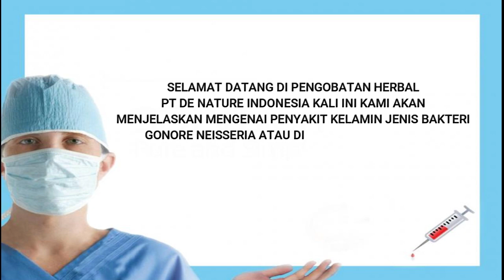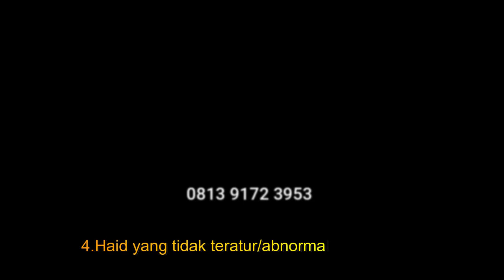Cara Mengobati Kencing Nanah || Apa Bisa Dengan bawang putih ?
Penyakit kencing nanah atau Gonore adalah penyakit kelamin yang disebabkan oleh infeksi bakteri Neisseria Gonorrhoeae. Penyakit menular seksual ini bisa menyerang kaum pria ataupun wanita. Adapun kencing nanah pada pria akan dikeluarkan melalui penis dan bisa diidentifikasi. Sementara kencing nanah pada wanita, bisa muncul tanpa gejala. Hal ini malah lebih berbahaya, karena pengidap tak mengetahui dirinya sudah terjangkit oleh bakteri Gonorrhoeae atau tidak.

Penyakit kencing nanah biasanya disebarkan melalui hubungan seksual. Terlebih, bila sering melakukan gonta-ganti pasangan. Penyakit Gonore ini lebih cepat tertular dan bisa meluas dengan cepat bila dilakukan pekerja seks komersial.

Penyakit kencing nanah disebabkan oleh infeksi bakteri Neisseria gonorrhoeae. Bakteri ini tak melulu menyerang saluran reproduksi. Tetapi bisa juga menyerang selaput lendir mulut, tenggorokan, mata, dan area dubur. Bahkan penyakit kencing nanah pada anak bayi dapat menjangkiti mata. Sehingga pengidapnya bisa mengalami kebutaan permanen. Si anak bisa tertular akibat sang ibu terjangkiti bakteri kencing nanah. Sementara penyebab kencing nanah pada wanita bisa jadi tertular akibat hubungan seksual. Termasuk hubungan seksual oral, anal, dan vaginal.

Bismillah De Nature solusi penyembuhan penyakit kencing nanah / gonore anda.